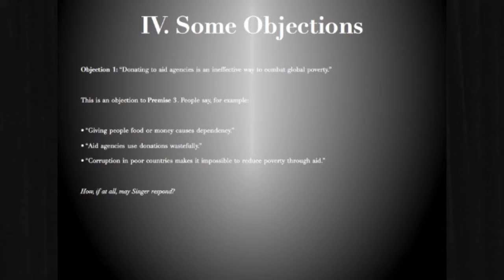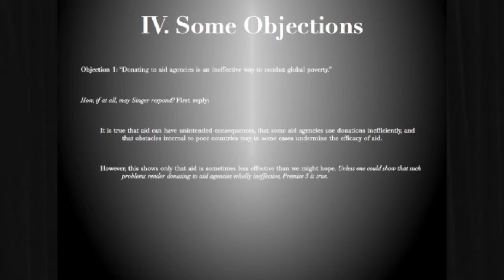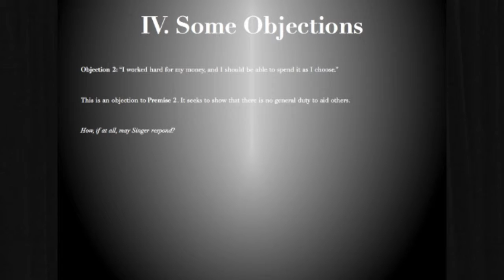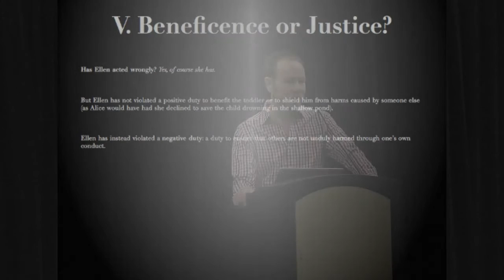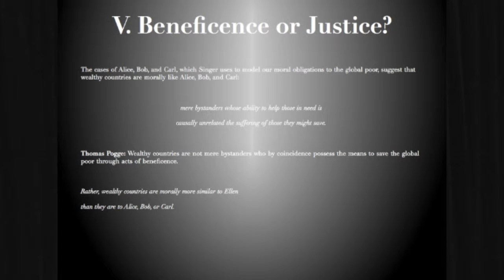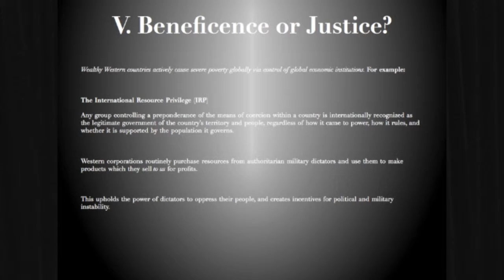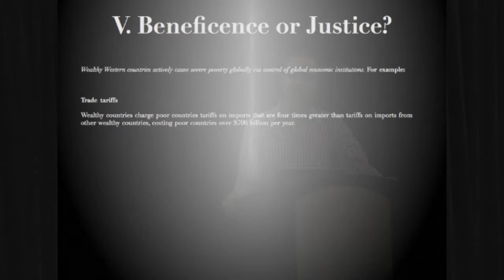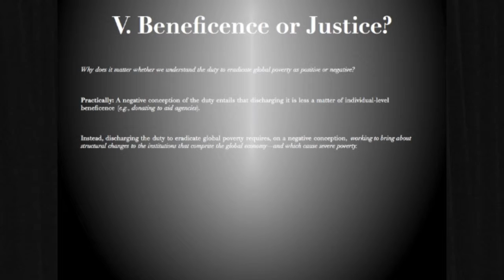Americans' Moral Relation to Global Poverty part 2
Professor Peter Higgins examines whether or not Americans have a moral duty to contribute to global poverty alleviation efforts.